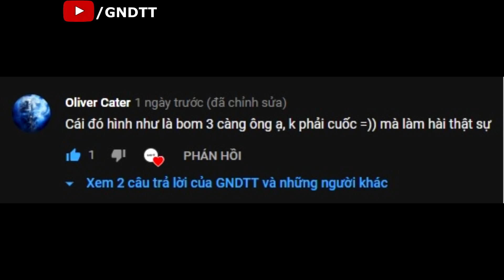SỰ THẬT VỀ ĐỒNG CHÍ HÀ | 7554 #2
Có một bạn donate cho tôi và muốn tôi chơi tựa game khác nên có thể đây là video cuối của 7554. Anh em thông cảm nhớ, đồng tiền mà :D